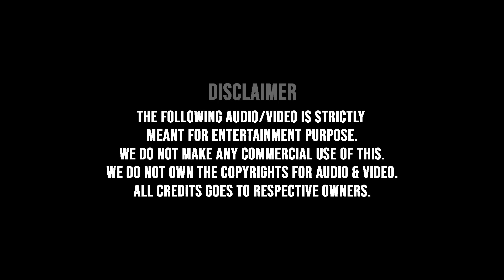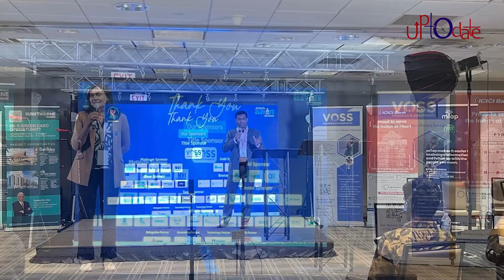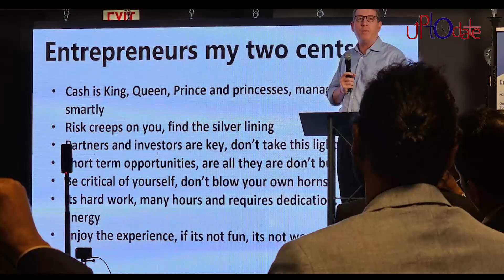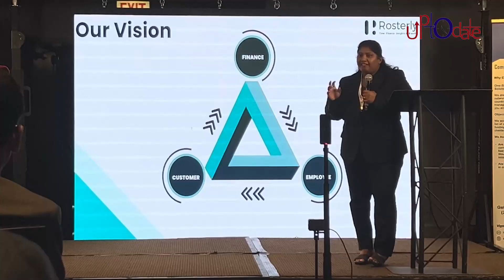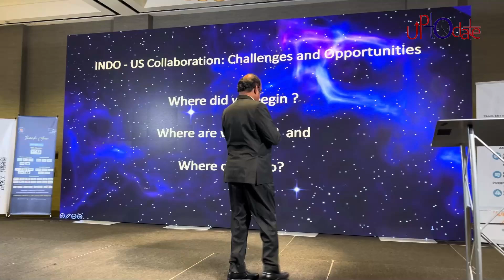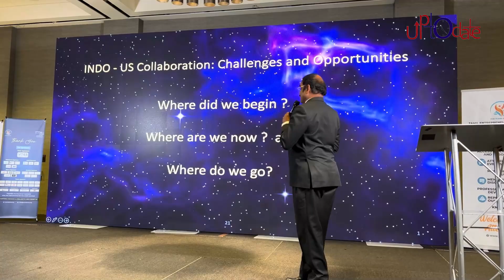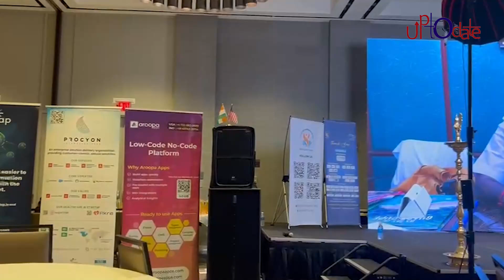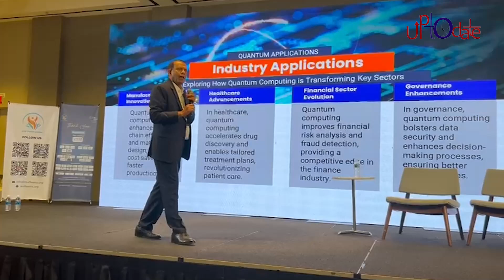OUR TEAMS Global annual conference- ELEVATE 2024 at Chicago, IL. 300 plus entrepreneurs attended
Presented by : Up to Date
Script and Voice : USA Raj
Edited by : Manikandan- Sara Productions